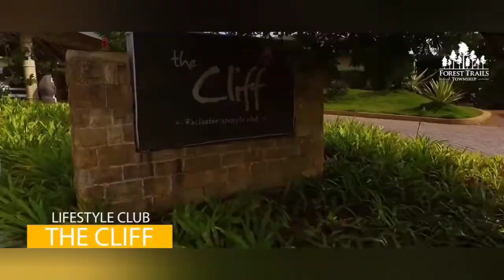PARANJAPE FOREST TRAIL Call @ 81800934556 | 2 - 3 - 4 BHK FLATS FOR SALE IN KOTHRUD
DISCOUNTED PROPERTIES IN PUNE